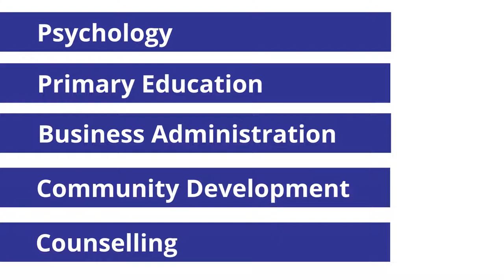IUC Programmes and Short Courses